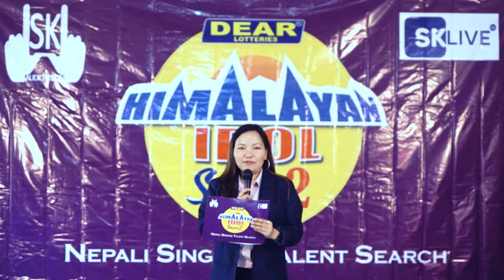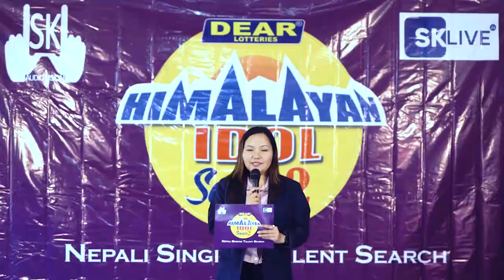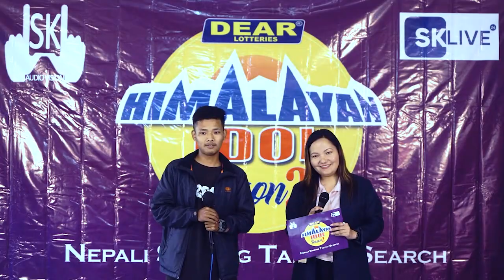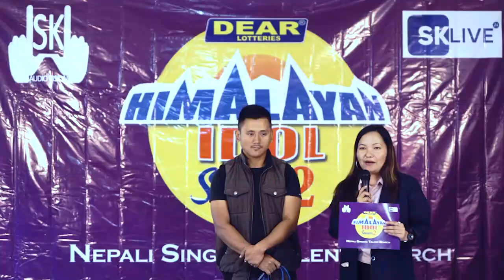Himalayan Idol Season 2 | Gorubathan Adution Part 1 | Episode 35